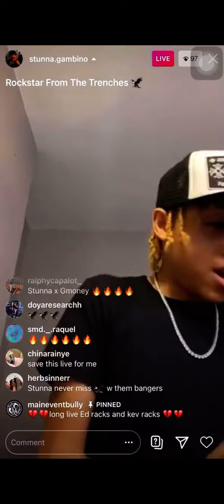Stunna Gambino - Lullaby (unreleased )